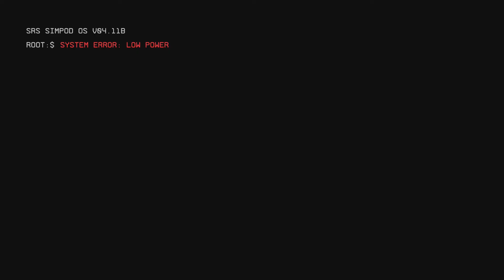Titanfall 2 Part 1 - Training Begins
The conflict of the game takes in "The Frontier", a region of star systems far removed from the "Core Systems" where Earth is located. The Interstellar Manufacturing Corporation (IMC) and the Frontier Militia battle for control of the Frontier; the IMC seeks to exploit the Frontier's rich resources regardless of the consequences for planetary environments and civilian populations, while the Militia fight to expel the IMC and gain independence for the Frontier.

The player assumes control of Jack Cooper, a rifleman from the Frontier Militia, who is sent to the alien planet of Typhon and must ally with his former squadmate's Titan named BT-7274 to fight against both local alien creatures and human enemies from the IMC.

Wish to support me?